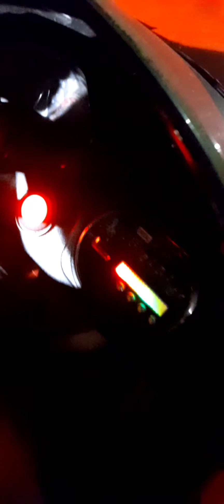my driving 🚗after learning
Kid car
my driving 🚗
new car driving
after learning driving 🚗